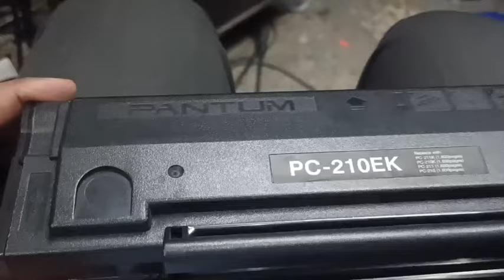pantum प्रिंटर की कार्टेज कैसे रिपेयर करते हैं 🤔🤔🤔🤔